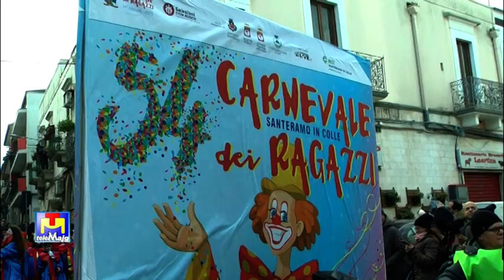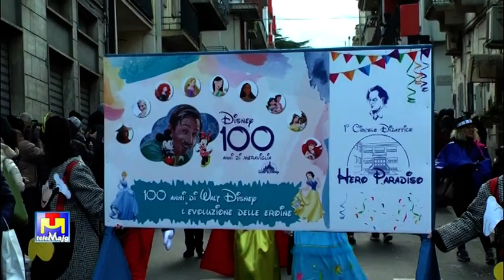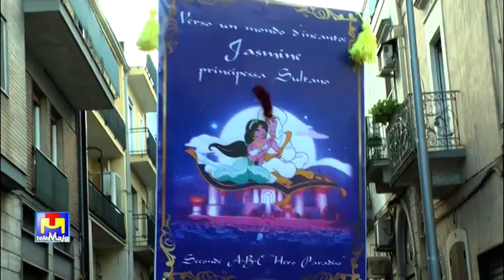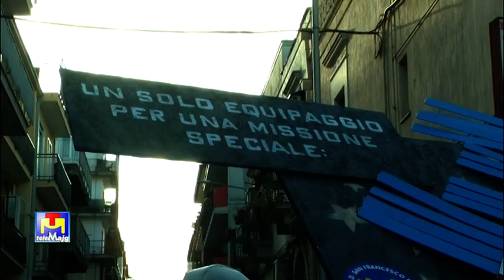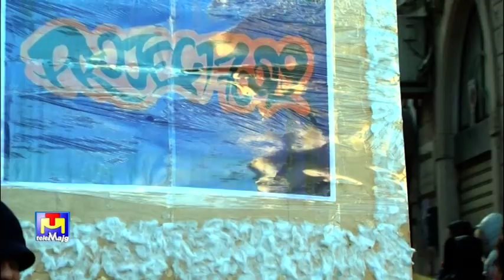54esima edizione Carnevale dei Ragazzi di Santeramo in Colle sfilata di domenica 12 febbraio 2023